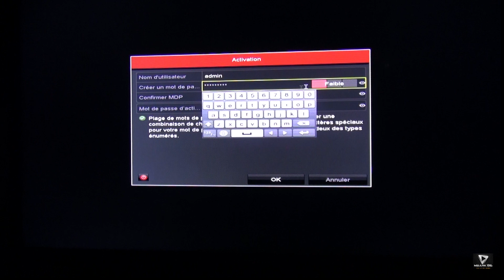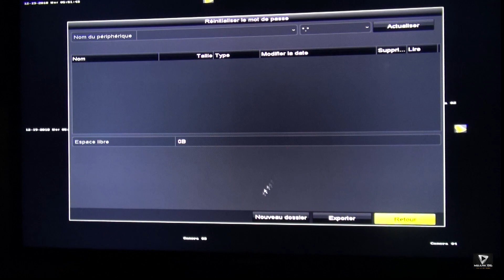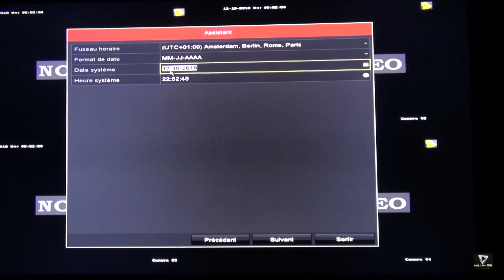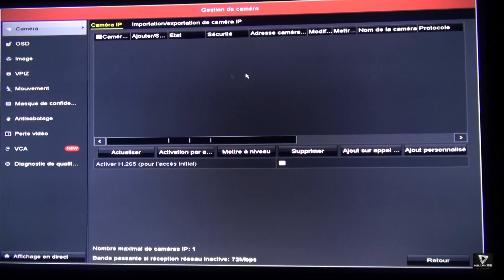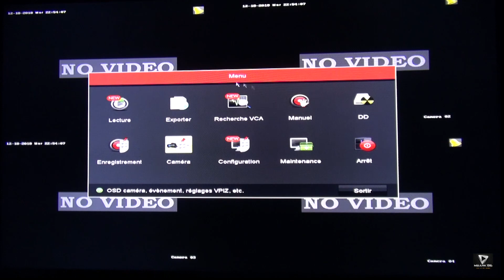Hikvision Dvr Quick Configuration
Hikvision Menu initial Setup Guide  Overview for NVR or DVR